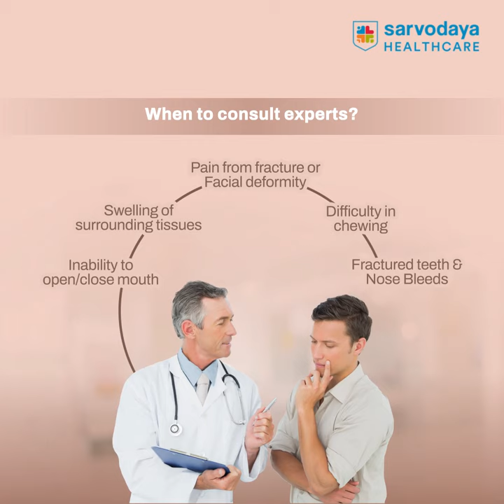Traumatic Maxillofacial/ Facial Injuries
Facial trauma can happen anytime, from sports injuries, falls, assaults or vehicle crashes and it can affect your health in many ways. If you have suffered from any facial trauma, please consult an oral maxillofacial surgeon for prompt attention and a complete solution to facial trauma injuries.